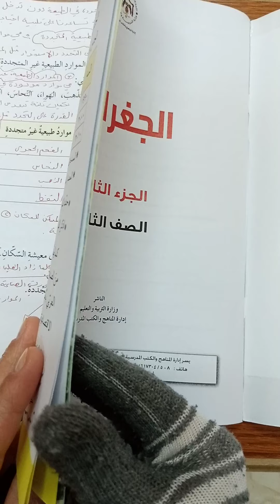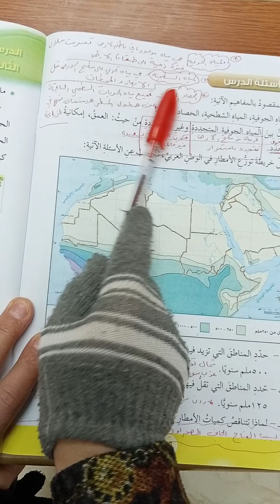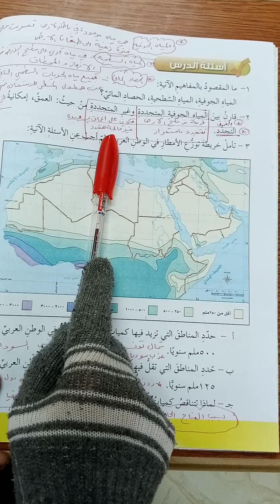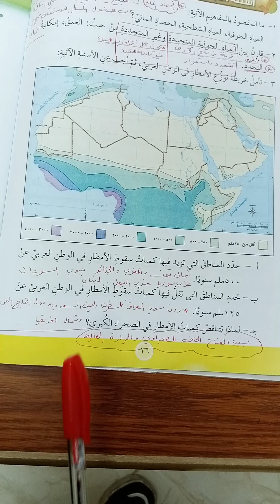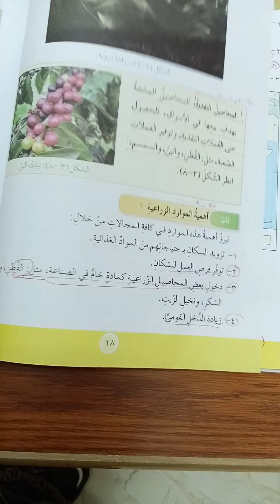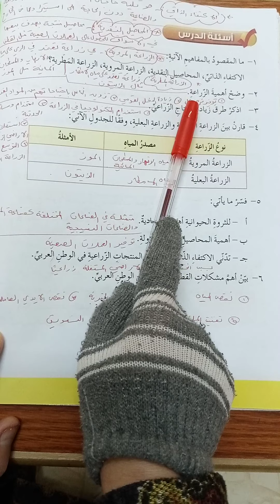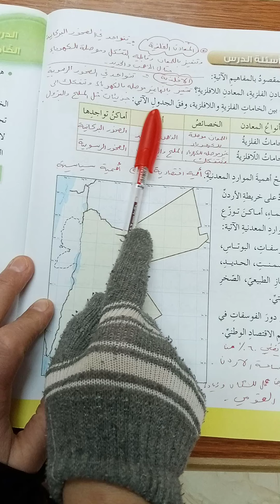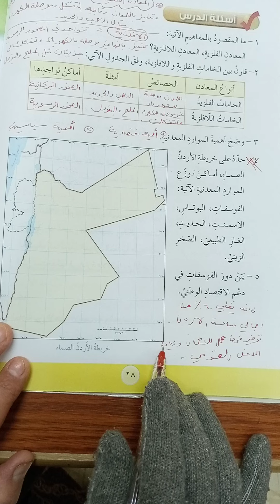ثامن جغرافيا حل اسئله